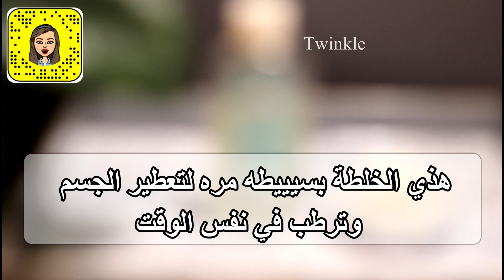خلطة ترطيب و تعطير الجسم للعرايس